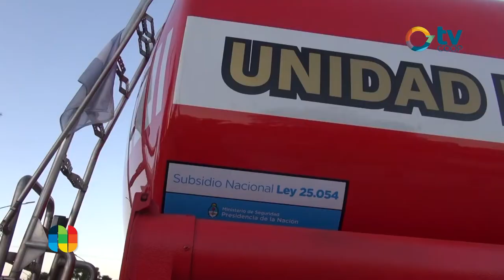Veronica Caccialupi, Gestión de Recursos, Bomberos Voluntarios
Tras presentar la flamante unidad, dialogamos con Verónica Caccialupi, vicepresidenta de la comisión directiva de Bomberos Voluntarios quien se refiere a cómo se compone la masa monetaria y como trabaja esta comisión en la administración de los recursos para mantener una flota renovada y activa.